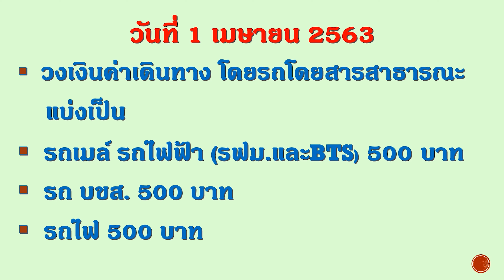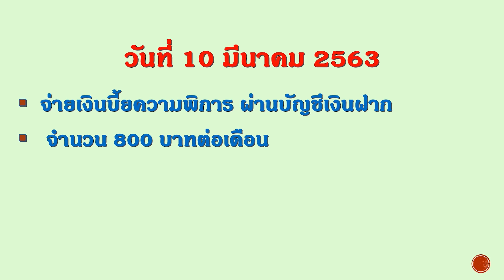บัตรสวัสดิการแห่งรัฐ ล่าสุด เดือน เมษายน 2563 เงินยังเข้าบัตร แต่ยังไม่เปิดลงทะเบียนใหม่